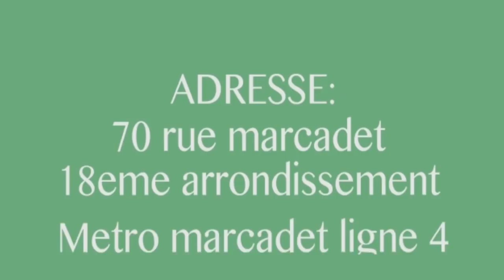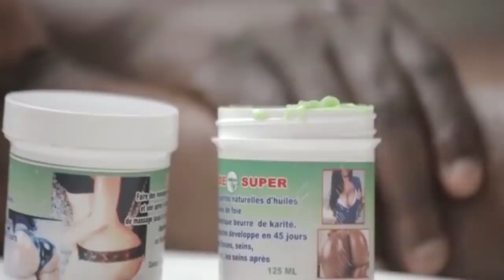Urgent: Ken Mpiana A Divisé Équipe National Janvier A Truqué Jael Show Na Carine mokonzi Mbutu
Urgent: Ken Mpiana A Divisé Équipe National Janvier A Truqué Jael Show Na Carine mokonzi Mbutu mbutu Ekoti Ba Vérité Ekomi Ko Bima Entre Bango